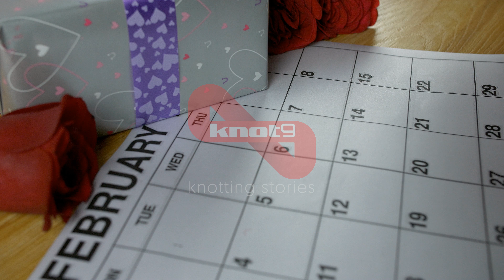Male hands making a red heart on the date February 14 - Valent... | Indian Stock Footage | Knot9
Closeup shot of hands of an Indian man drawing a heart shape on the calendar February 14 next to special valentine's gift and roses